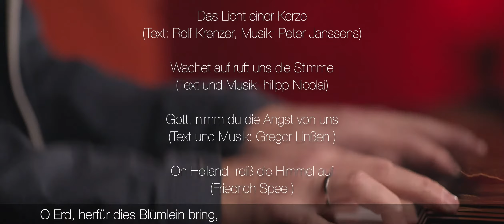Musikalisches Adventsgebet aus der Kirche Corpus Christi in Berlin